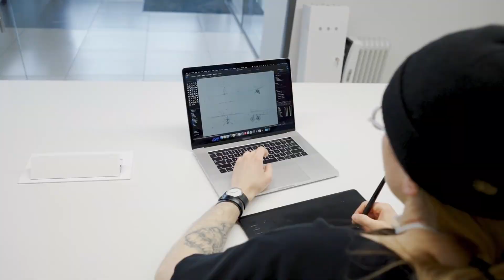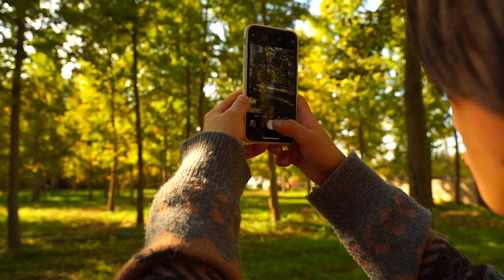TIPS MENJADI VIDEOGRAPHER WEDDING